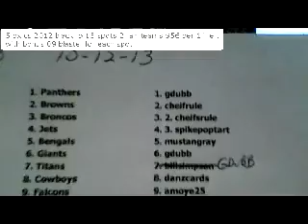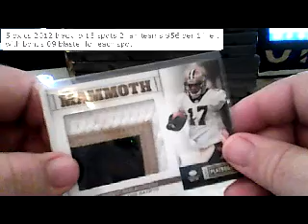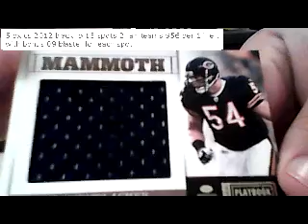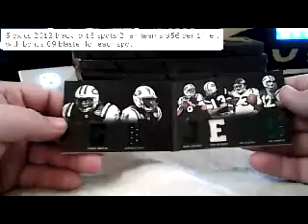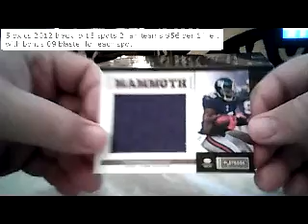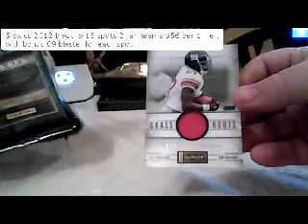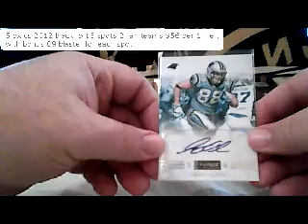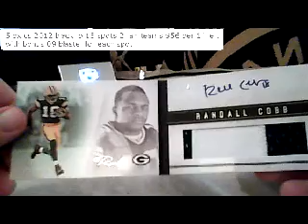2011playbook10 12 13